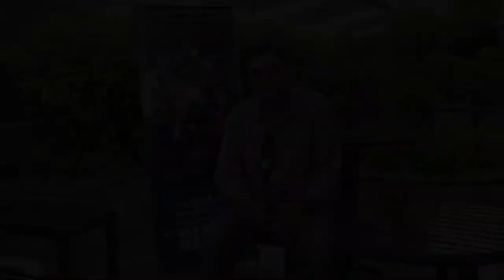Chanchal Chowdhury about AIUB FILM CLUB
On the occasion of promoting the film "Hawa", Team Hawa came to AIUB campus. AIUB FILM CLUB invited the whole team and organized the event on 24th July 2022.
Chanchal Chowdhury gave an interview where he talked about AIUB FILM CLUB and expressed his feeling about the importance of this club.

"Hawa" is releasing on 29th July 2022 at your nearest cinema hall!